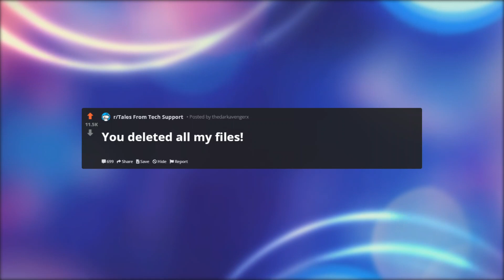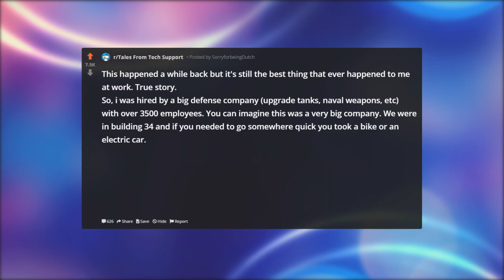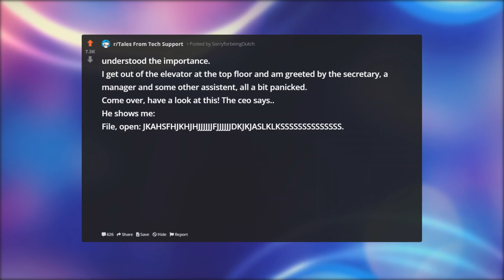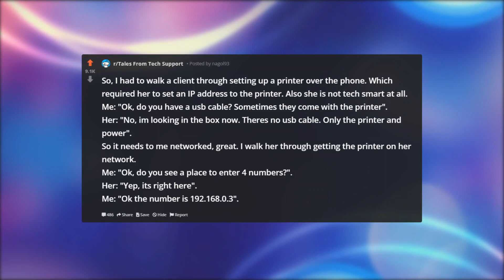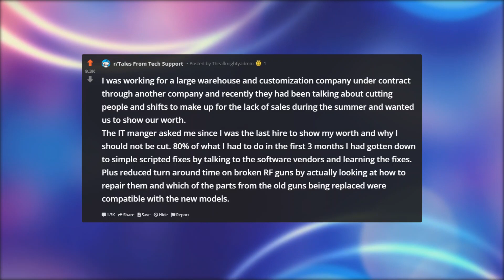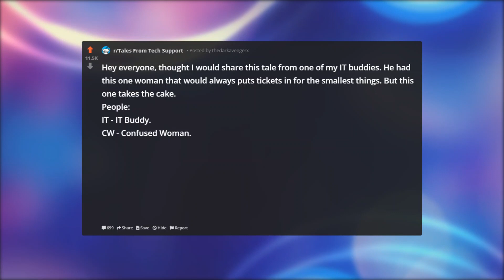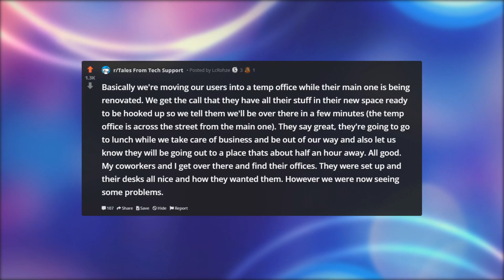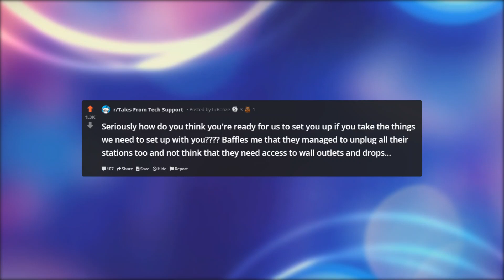THE CEO OF 3500 EMPLOYEES JUST CALLED | Tales From Tech Support